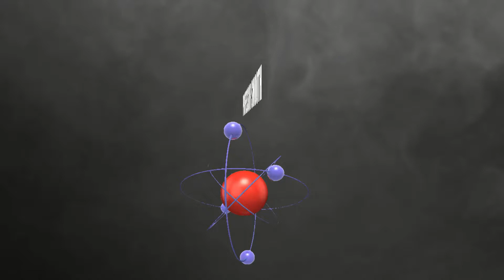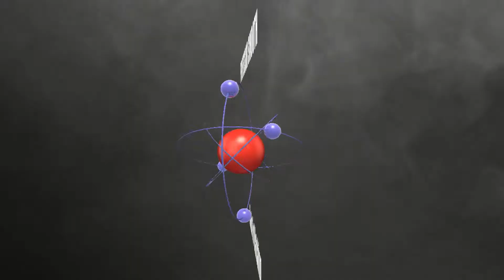Hot Wheels Unleashed ️🔥 Skyscraper Unveil Trailer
❤️   ️Hot Wheels Unleashed  has unleashed 3 tracks so far, The Rusty Garage.  AND THE BREATHTAKING SKYSCRAPER, THE COLLEGE CAMPUS🔥  Hot Wheels Video Game Trailer
Hot Wheels Unleased Release Date will be September 27 , 2021

🔥Xbox One/One X/One S Controller Charger

❤️Bestselling Headset for Xbox
RUNMUS Gaming Headset Xbox One Headset with 7.1 Surround Sound Stereo, PS4 Headset with Noise Canceling Mic & LED Light, Compatible with PC, PS4, Xbox One Controller

❤️Xbox One Keyboard Chatpad Game Keyboard for Xbox One Controller

Gamefly❤️
For Xbox One, Xbox 360, PS5, PS4, PS3, PS Vita, Switch, Wii U, and 3DS, as well as earlier systems, 4k, Blu-ray, and DVD, GameFly.com has thousands of new releases and classics available to rent. For one modest monthly charge, GameFly members may rent as many console and handheld games as they want and have them delivered direct to their mailbox. There are never any due dates or late fees.